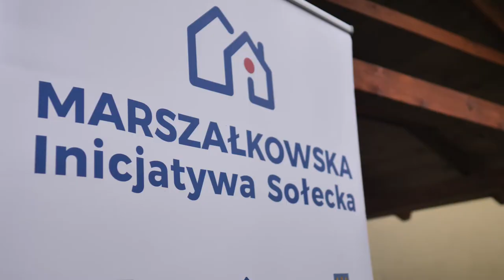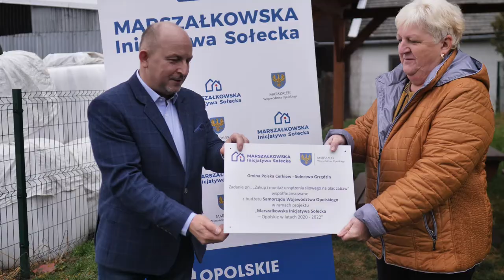Marszałkowska Inicjatywa Sołecka - zakończenie inwestycji w gminie Polska Cerekiew! 2021